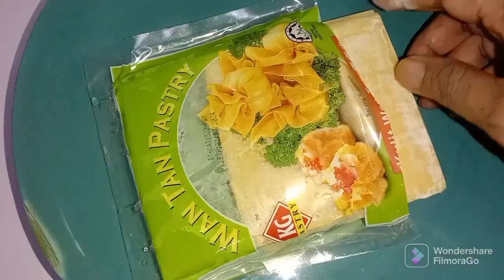CRAB RANGOON || jadi rebutan semua kerana terlalu sedap...@kakayavlogs1078